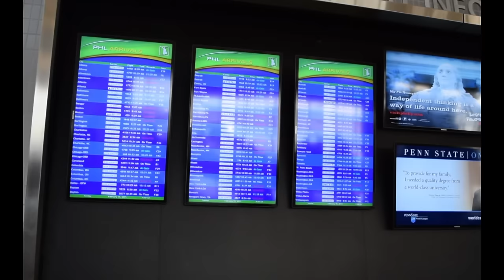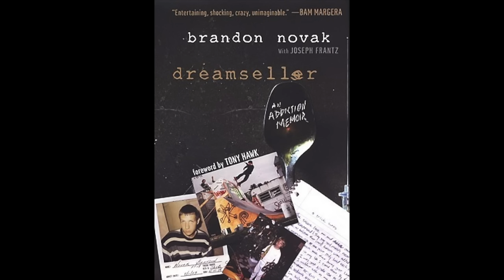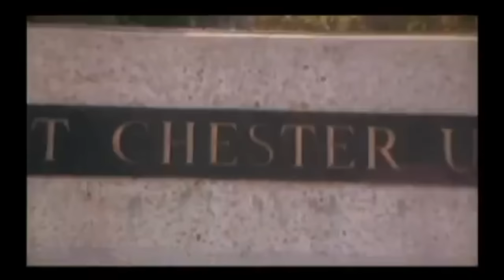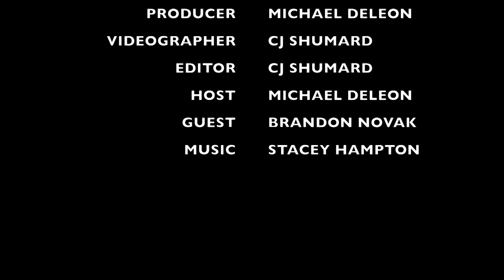On The Road to Recovery with Brandon Novak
One of the craziest modern Hollywood legends, a New York Times Best-selling author an Incredible story of Recovery from Addiction, the one, the only Brandon Novak. Now working with Banyan Treatment Center, he is selflessly serving others by leading people on the journey of Recovery. A story you will not soon forget!!!